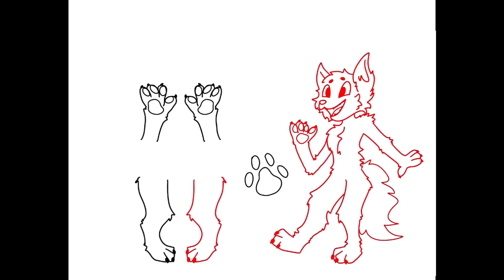My Fursona in My Style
Finally I learned how to draw furries! So I drew Nora in my style!